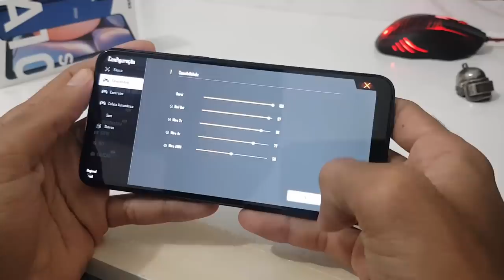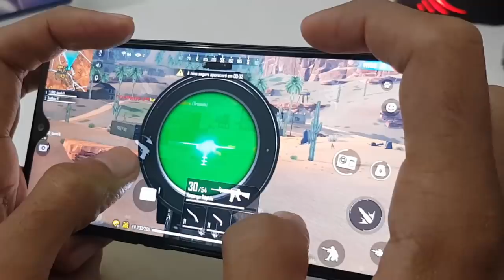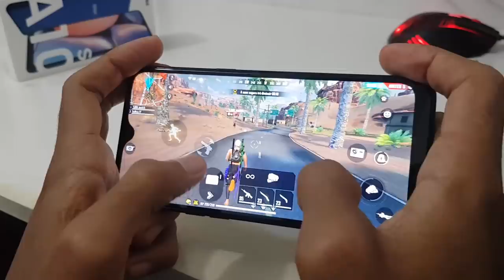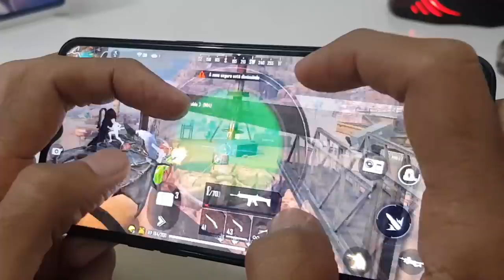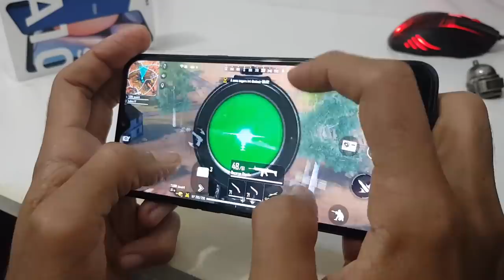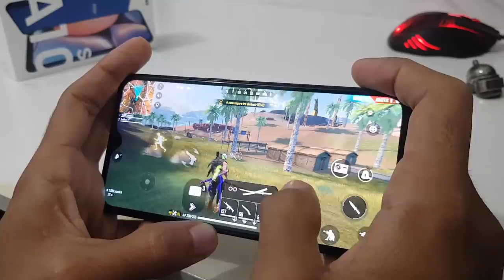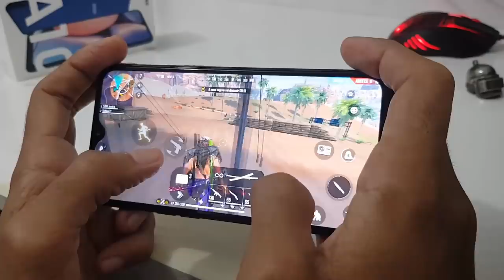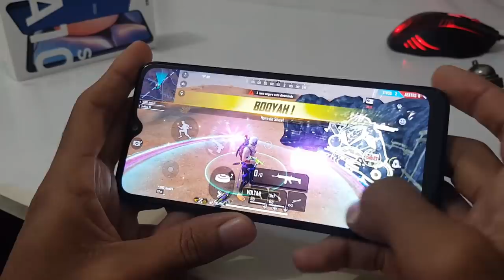Galaxy A10S Free Fire Ultra